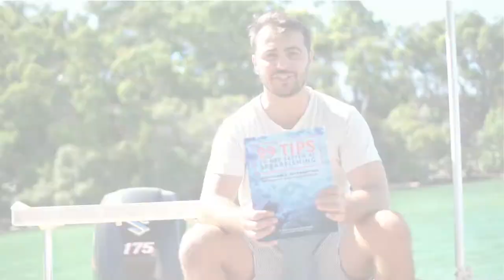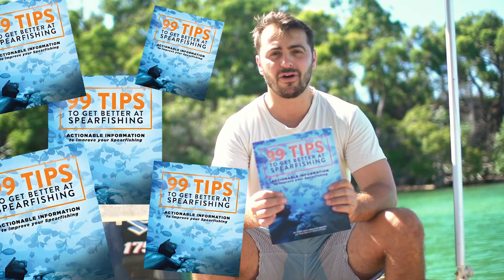Indiegogo Reloaded: 99 Tips To Get Better At Spearfishing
Relaunched on Indiegogo! Due to continued demand our crowdfunding project will continue If you are interested in improving your spearfishing, this is a great book to get. Actionable tips from more than 40 of the world's best spearos. If you are learning how to start spearfishing, this book will shave time and energy from your learning curve.